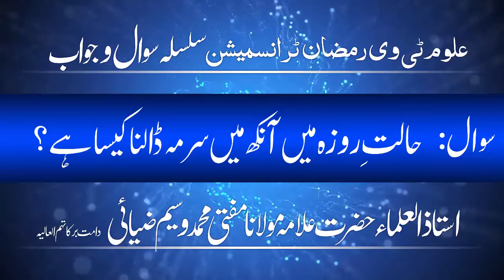rozey me ankh me surma dalna kesa he?What is like to put surma (antimony) in the eye while fasting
..مزید اسلامی معلومات کے لئے ہمارے یوٹیوب چینل کو سبسکرائب کریں ۔۔۔۔